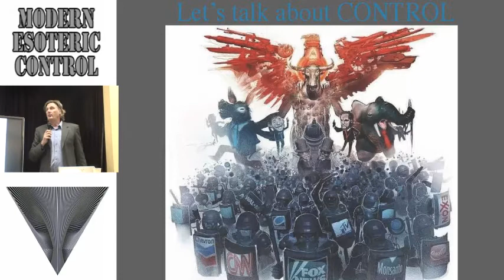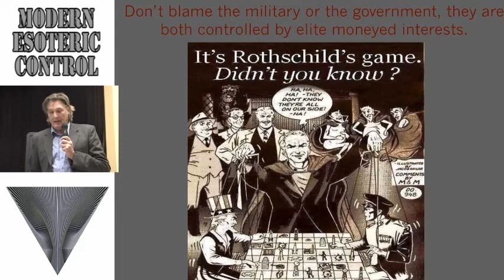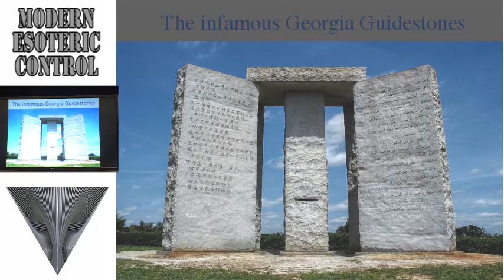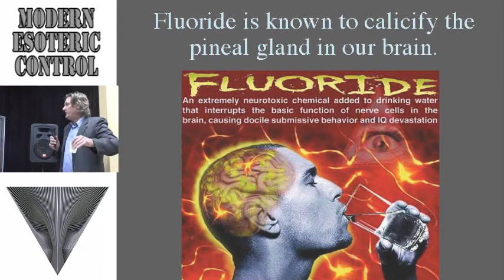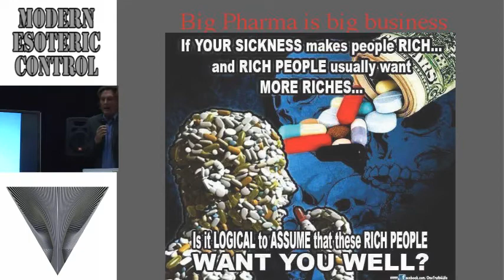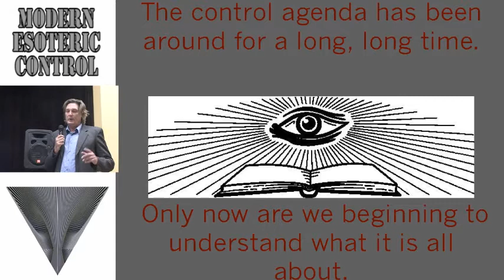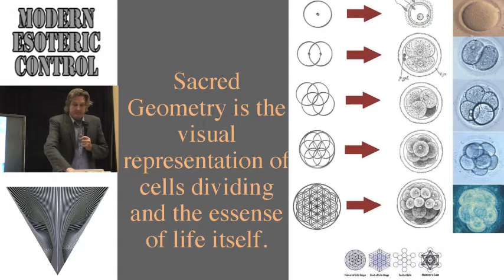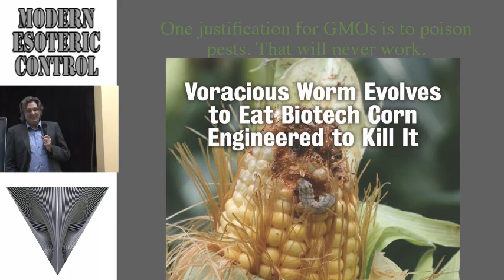Modern Esoteric "Control"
Part 3 of 5. The Control section video examines the power structures of the world, and what we can do about it in our lives. Read the book here for free
The "Esoteric Series" YouTube channel features an eclectic mix of videos, from the book launch party presentations by Brad Olsen for "Future Esoteric: The Unseen Realms," and "Modern Esoteric: Beyond Our Senses," as well as videos pertaining to the "Sacred Places: 108 Destinations" series of books, and much more!